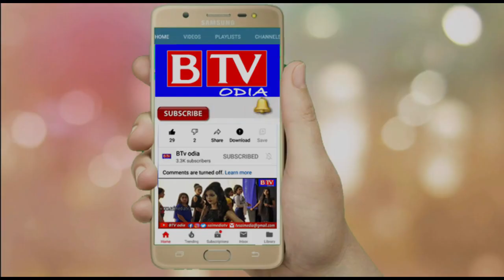Tarbha : ତହସିଲଦାର ଭାବେ ଦାୟିତ୍ବ ଗ୍ରହଣ କଲେ ଅନାଦି ଚରଣ ସାହୁ //BTV odia//